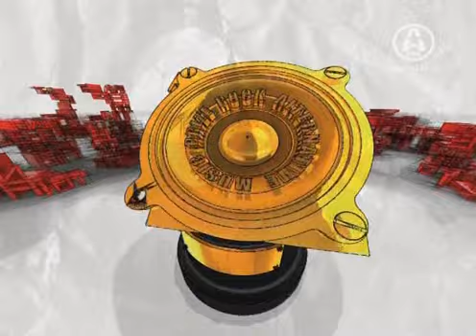Sakura - Гравитация @ RAMP 2008